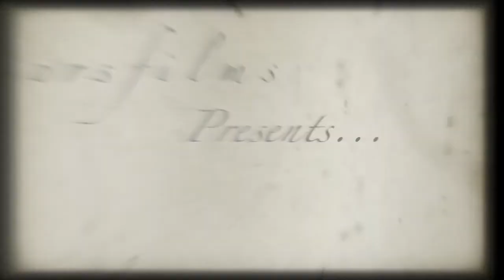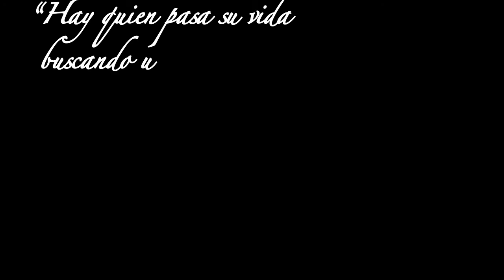Diving Tenerife. Dives sites and centers (Chapter I)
- GoPro Selfie stick for Scuba Diving:
Selfie Stick